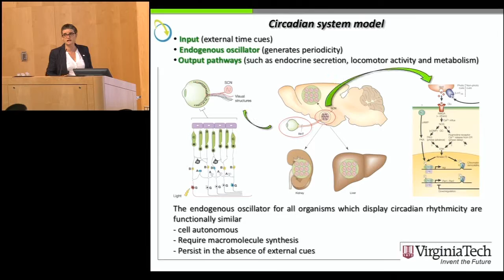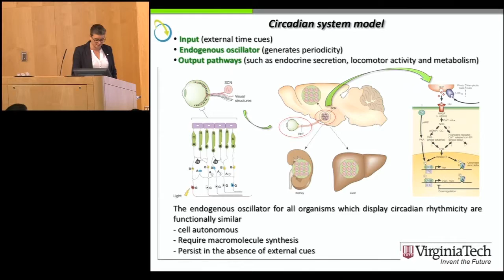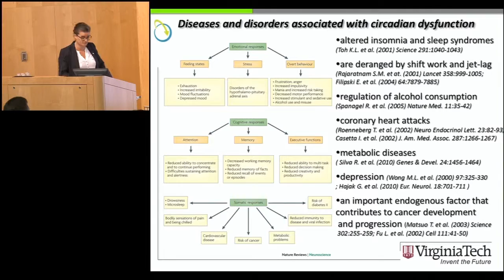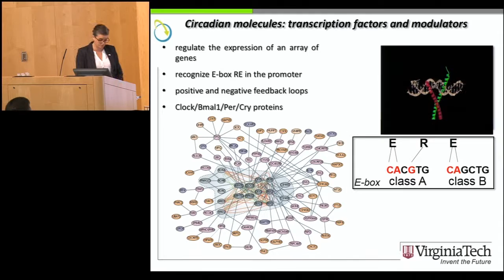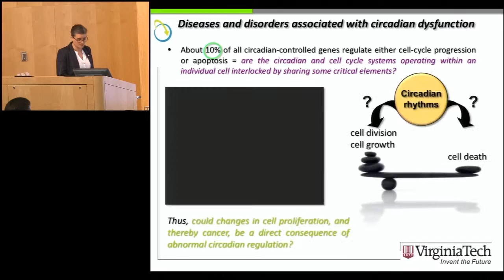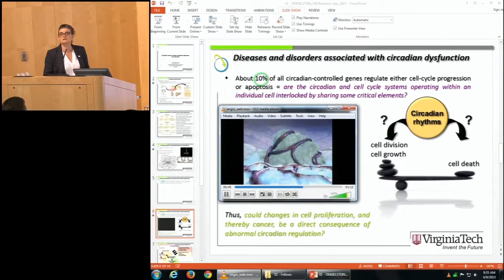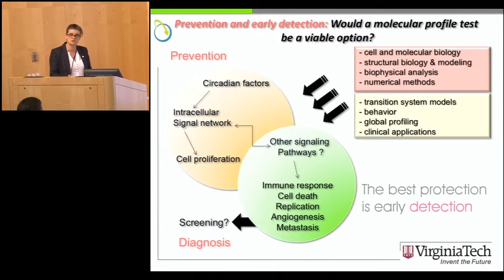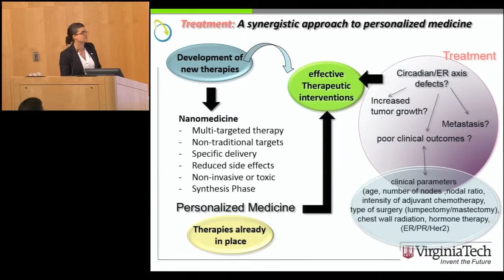Symposiums // Dr. Carla Finkielstein 2015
Dr. Carla Finkielstein discusses her work as a Biology Fellow at the Biocomplexity Institute of Virginia Tech (formerly Virginia Bioinformatics Institute) during the institute's 2015 Research Symposium.